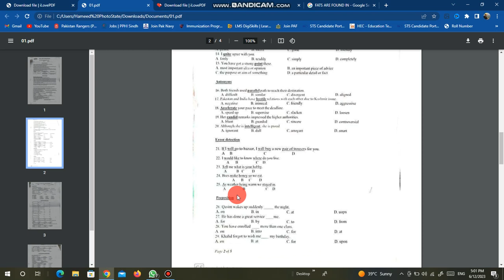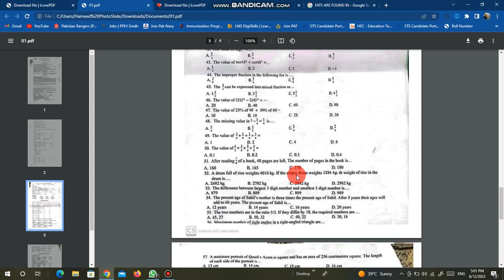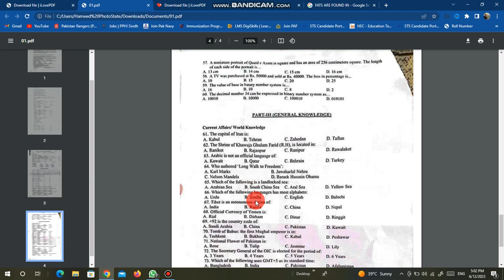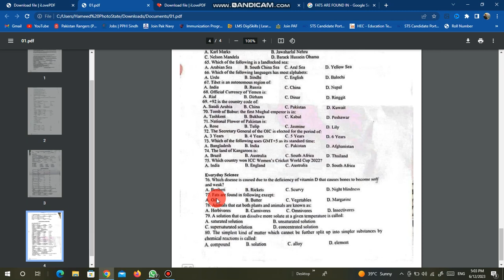STS IBA INTERMEDIATE SCREENING TEST SOLVED PAPER 05 TO 15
Which Combination is heplfull for our sociey & Humanity
and also Youtube is Paid to me that My Earning and Needs is Complete
Start Learn and Earn From Youtube
My Today Topic is sts iba screening test
Watch My Complete Yooutube Tutorial

Abdul Hameed Chandio Taluka Qazi Ahmed District Shaheed Benazir Abad